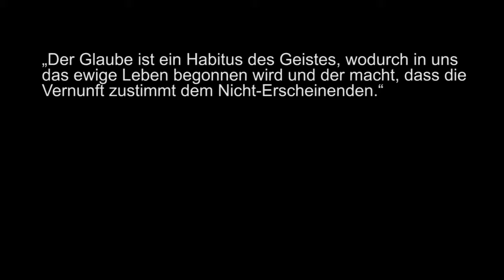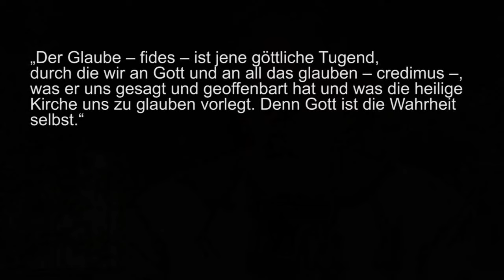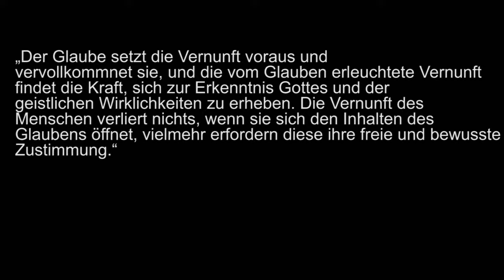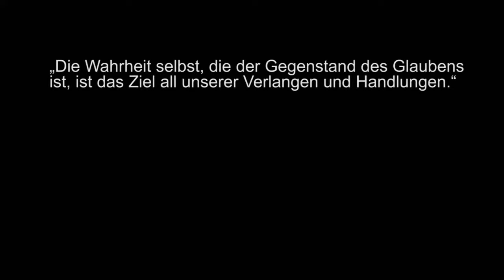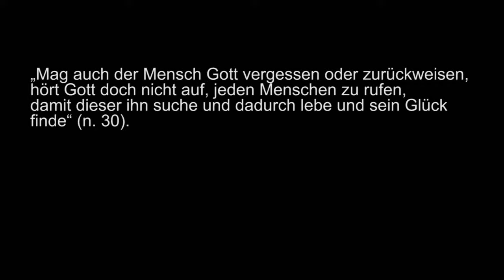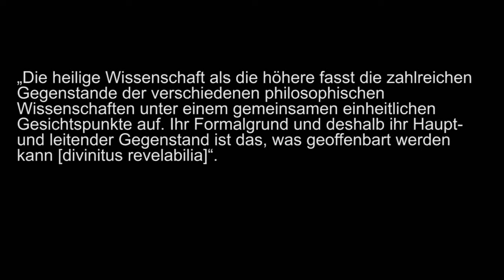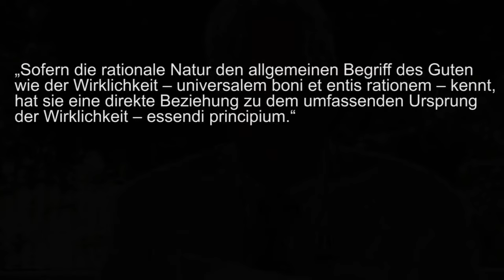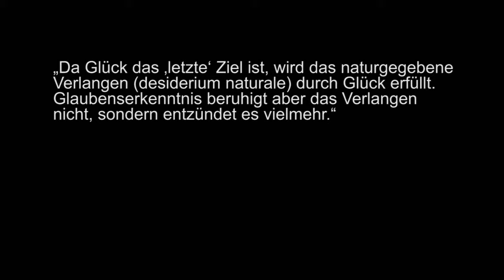Der Glaube als zweite Natur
Der Glaube liegt tiefer als die freien Entscheidungen, zu glauben. Sein Gegenstand ist die Wahrheit selbst.